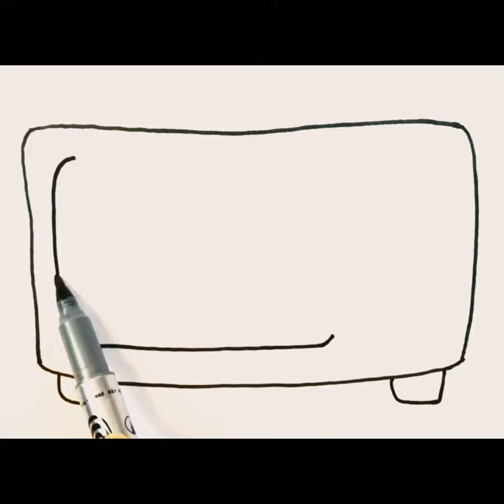how to draw a microwave oven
how to draw a microwave oven. microwave,how to make. microwave oven. How to draw. microwave oven (culinary tool). diy how to make microwave at home. Draw a microwave oven. How to draw microwave oven. how to make a microwave gun. how to use grill in microwave oven. how to make a microwave kiln. learn making microwave oven. how to make chicken tikka in microwave oven.

drawing in different languages. This is the translation of the word "drawing"